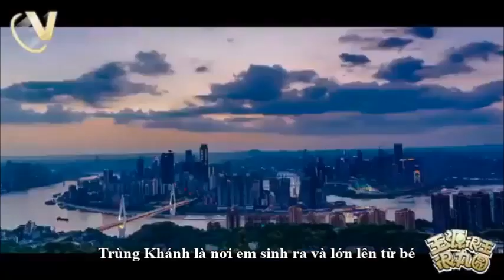[VIETSUB] Đến Trùng Khánh thôi!!! |Vương Nguyên Rất Vương Rất Viên Tập 4 Trailer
[VIETSUB] Đến Trùng Khánh thôi!!! |Vương Nguyên Rất Vương Rất Viên Tập 4 Trailer (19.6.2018)
Già rồi đãng trí quá, cứ nhớ là mình quên chưa up cái gì đấy, mãi mới nhớ ra T_T
P/s: Mai nếu không bận thì mị Sub nhưng chắc bận lắm vì đang ở Hải Dương, chưa về nhà ^^